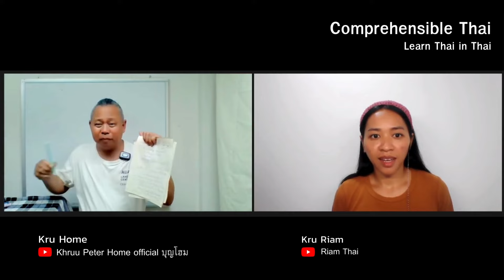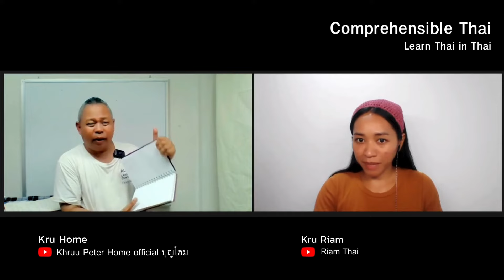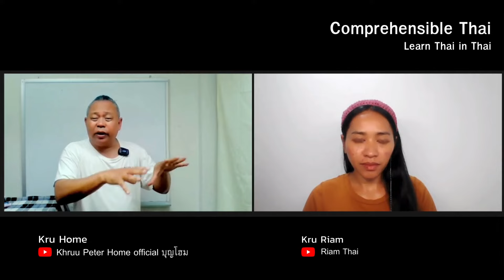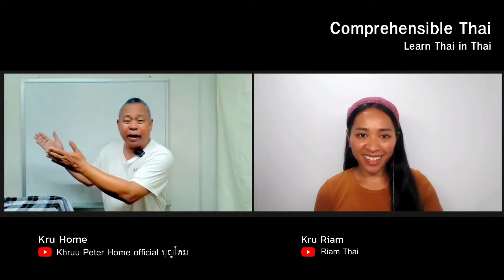Create Happiness from Dreams (Learn Thai in Thai: Intermediate)